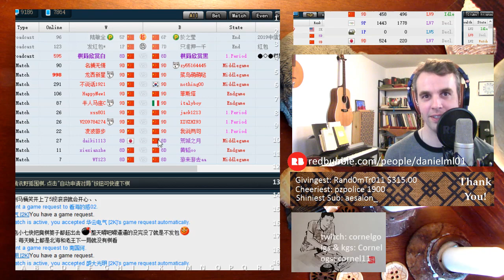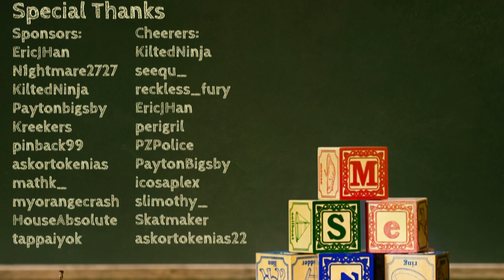Cornel University Ep 58 - 2 Kyu Go / Wei Qi / Baduk Lesson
Daniel learns Go from Cornel Burzo - a European Go Federation 7 Dan. September 8, 2019